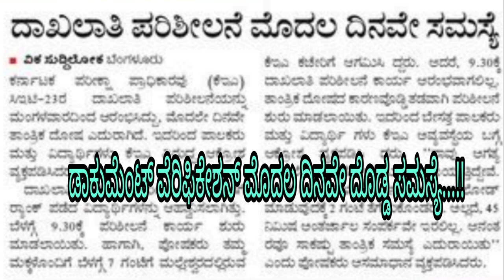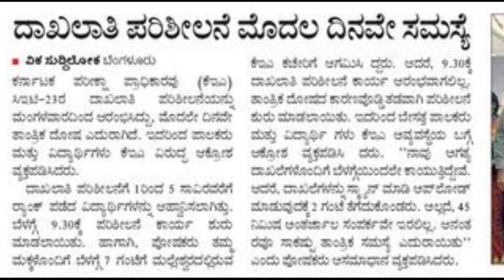KCET DOCUMENT VERIFICATION BIG SHOCK|BIG PROBLEM|students solution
Upi id:hatersvtu@ybl